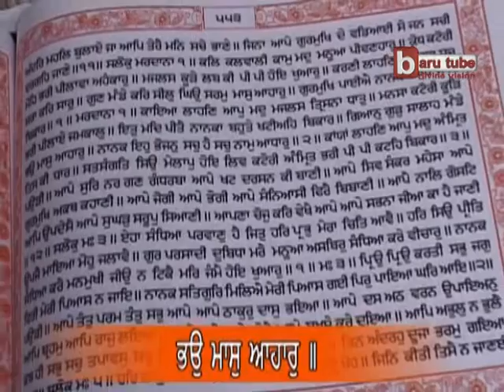EP-396 : Anahad Bani Sehaj Path with Tanti Saaz - Ang 551 to 553 - Akal Academy Baru Sahib